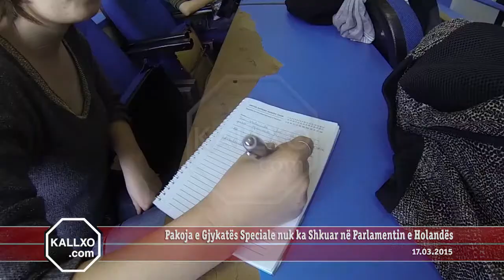Pakoja e Gjykatës Speciale nuk ka Shkuar në Parlamentin e Holandës